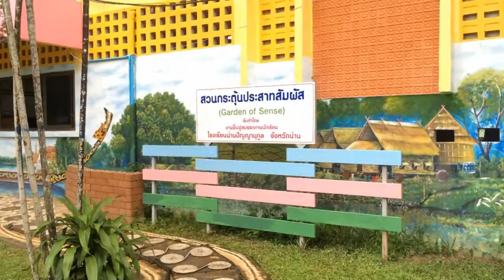แนะนำโรงเรียนน่านปัญญานุกูล